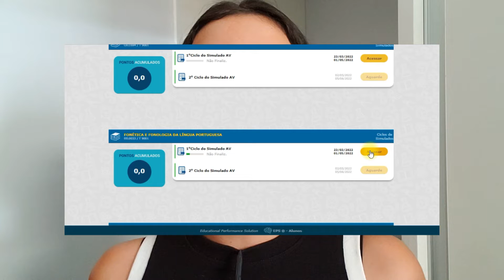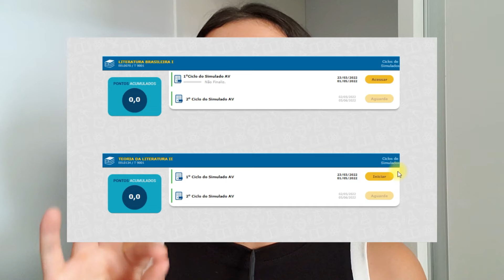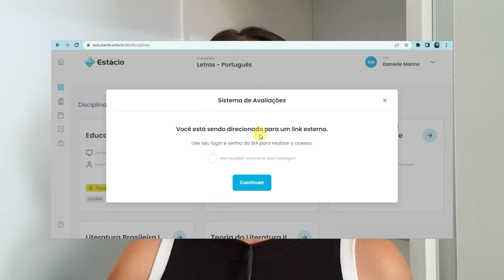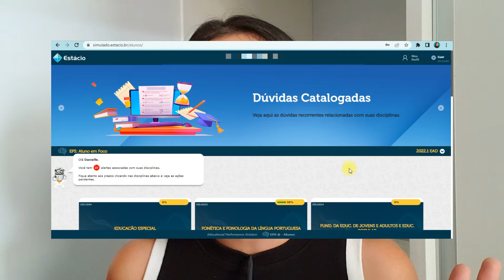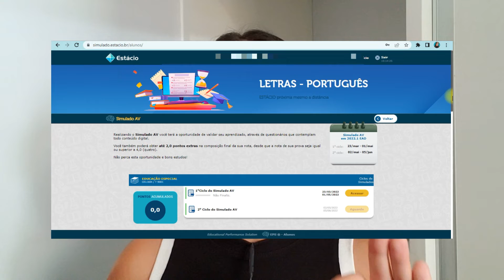COMO SERÃO OS SIMULADOS DA ESTÁCIO EM 2022? | Melhor explicação sobre o simulado da Estácio EAD 2022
Me acompanhe ⤵

Equipamentos ⤵
• Celular Samsung S9+
• Editor Movavi

Deus abençoe você, um beijo meu ღ